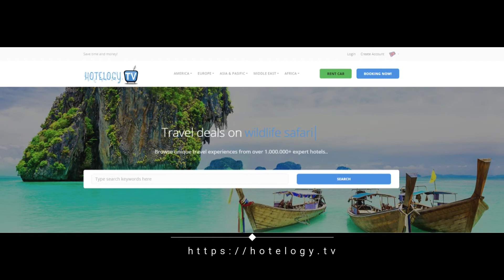All' Ombra del Portico - Bologna - Italy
2.3 miles from Piazza Maggiore, All' Ombra del Portico is situated in Bologna and has a garden and free WiFi. The property is set 2.5 miles from MAMbo. The property is 2.6 miles from Via Indipendenza.

The rooms come with a microwave, toaster, a coffee machine, a shower, free toiletries and a desk. Rooms are complete with a shared bathroom, while certain units at the bed and breakfast also provide guests with a seating area. All units will provide guests with a fridge.

The daily breakfast offers continental and buffet options.

Via Zamboni is 3.1 miles from All' Ombra del Portico, while Bologna Exhibition Centre is 4.3 miles from the property. Bologna Guglielmo Marconi Airport is 4.3 miles away.

This property is also rated for the best value in Bologna! Guests are getting more for their money when compared to other properties in this city.